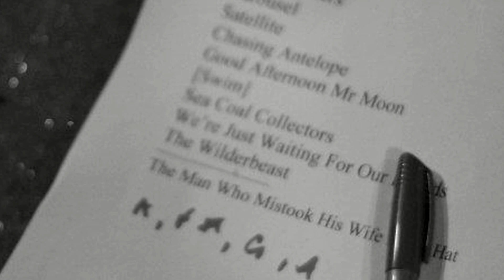The Broken Broadcast - The Man Who Mistook His Wife For A Hat ( DLAO Remix )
Leisure Riot Productions brings you The Broken Broadcast - The Man Who Mistook His Wife For A Hat

Remixed By Daniel Luczakiewicz & Alex Ostle

"Lo-fi folk songs about strawberry jam, driving to work, waiting for friends, camping at tikaboo peak, scary carousels, getting lost in a boat, monsters under the bed and so forth. "

"Like a stark monument on a hilltop" Rob Nichol, Evening Gazette

"Slightly Sinister" Bob Fischer, BBC Tees

"Lush melodies, ambient sounds, reminded me a bit of Radiohead" - The Northern Line

"desolately mournful and sweetly melodic" suitcase orchestra